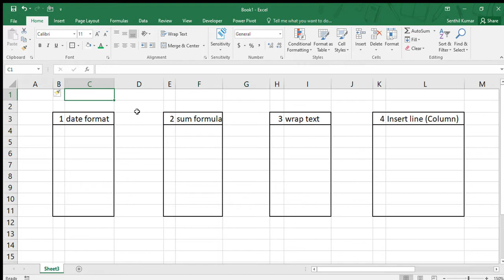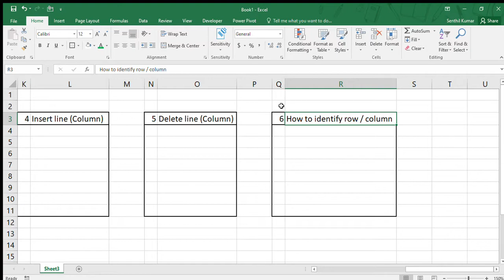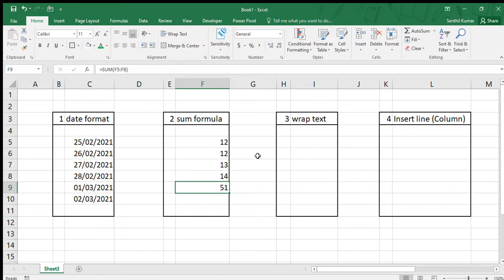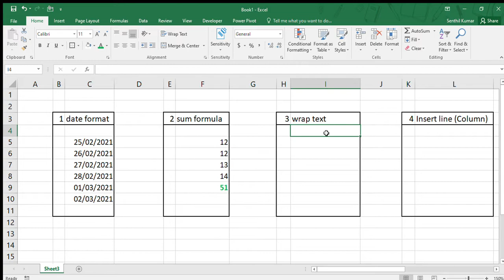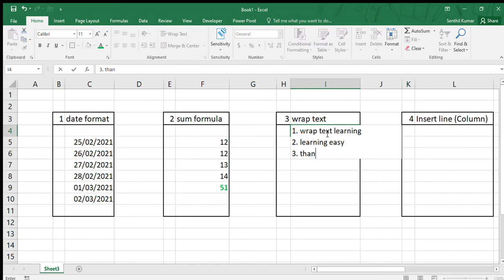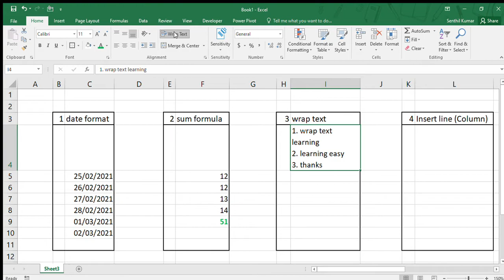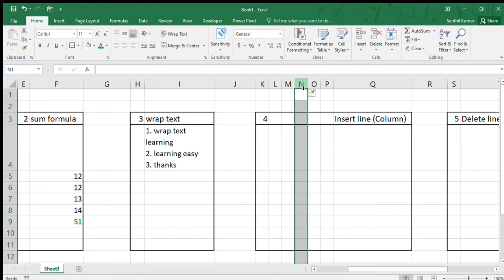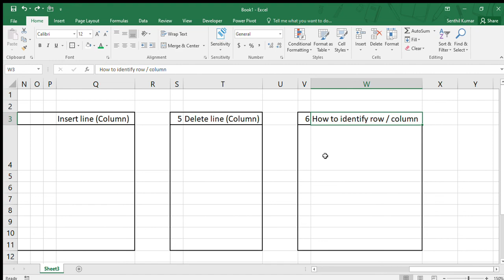Excel Tips and Training in Tamil | Date Format | Sum Formula | Wrap Text | Notice Screen | NS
Here you can learn about that excel basic tips and trainings in tamil language. for more updates.